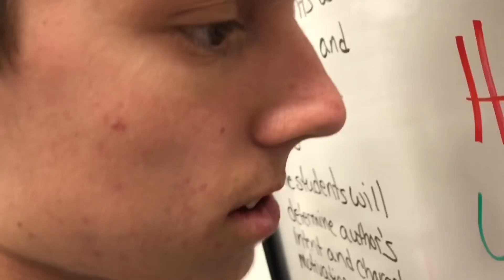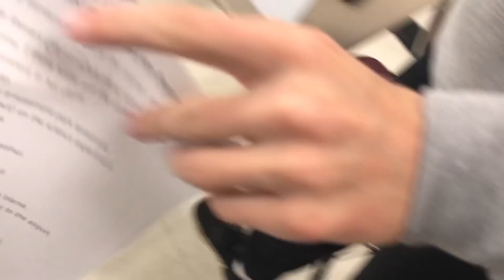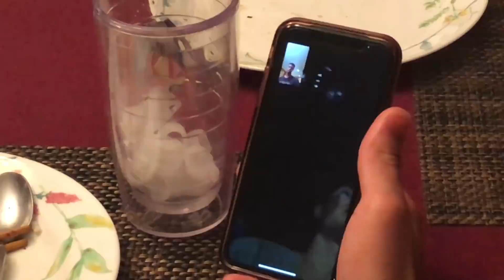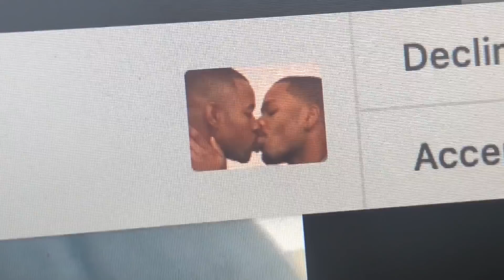High School Senior Vlog 2021 | Feeding My Friends Korean Food